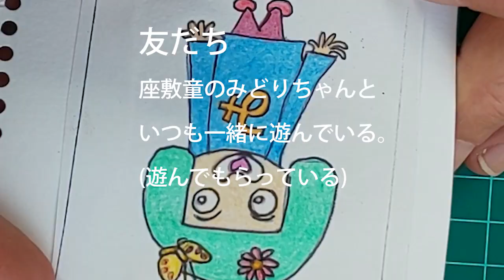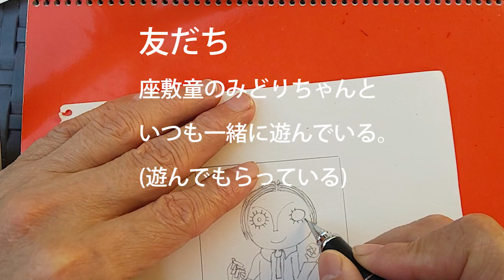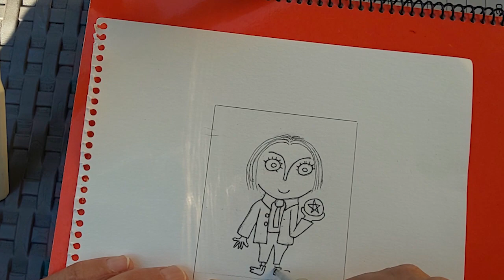【せいめいさん】完成したよ。これからどうぞもよろしくお願いします。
せいめいさんとみどりちゃんの
宇宙神霊占いこれから始まります。